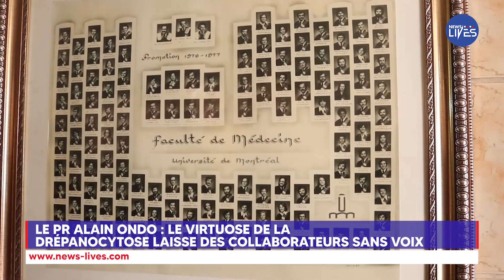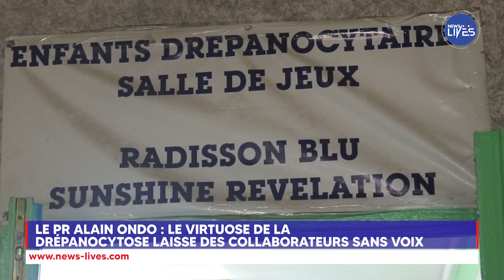reportage : Le Pr Alain Ondo : le virtuose de la drépanocytose laisse des collaborateurs sans voix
Le Pr Alain Ondo a tiré sa révérence tôt ce matin à la polyclinique El Rapha où il était hospitalisé. Le spécialiste de la lutte contre la drépanocytose laisse derrière lui, des patients et des collaborateurs inconsolables : témoignages de ses proches.